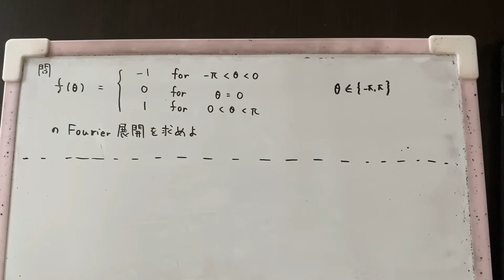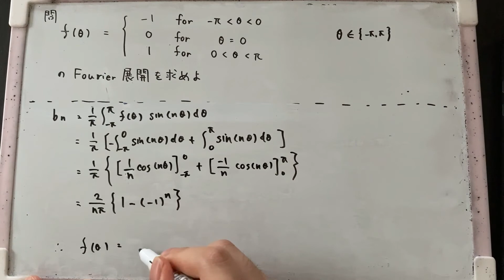【物理数学】Fourier級数展開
F棟です。